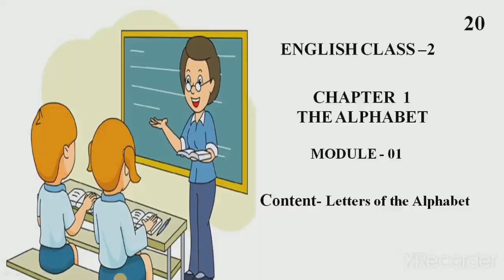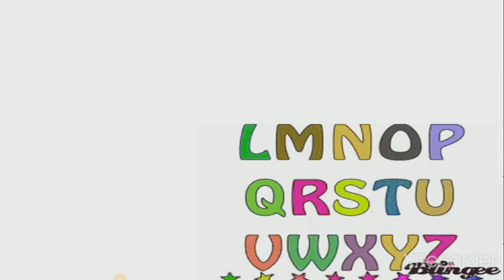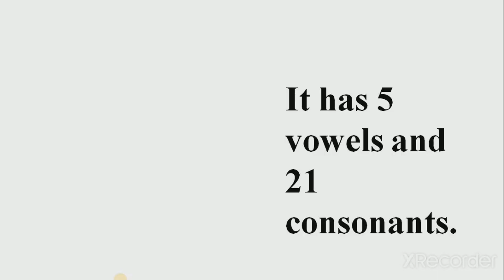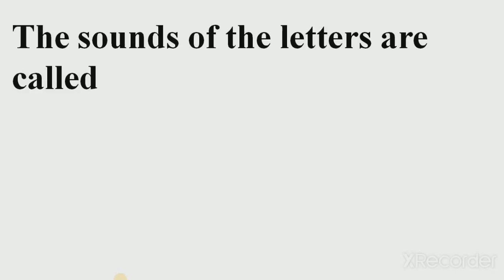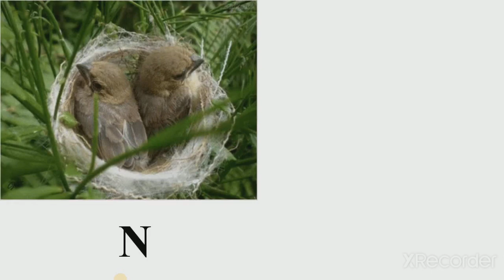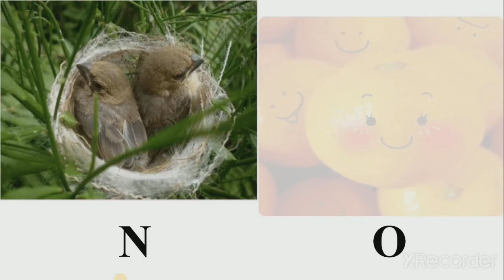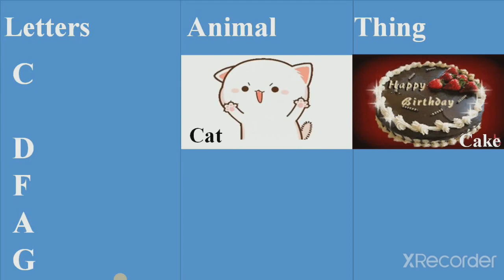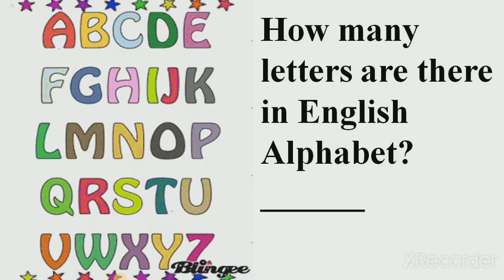Class 2 English Module 20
Chapter 1 The Alphabet